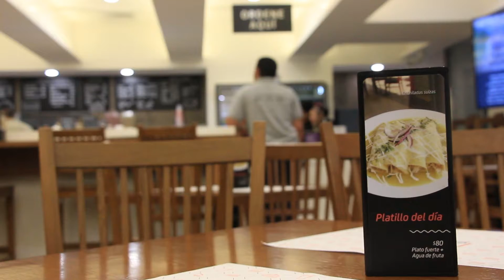Café del Museo: menú del 08 al 11 de noviembre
El menú para la próxima semana en el Café del Museo incluye platillos nuevos y los pueden encontrar de martes a viernes por tan sólo $80. El restaurante se ubica a un costado del Museo de Historia en Monterrey.